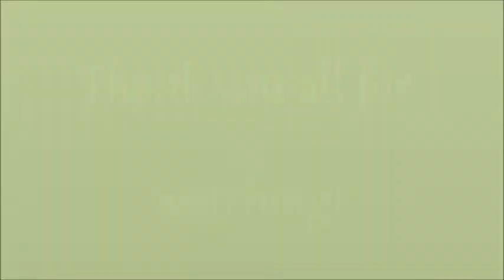Ambrosia - Alesana (Drum Cover)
Hey everyone! I said I would EVENTUALLY redo this cover and well here it is... i hope you all enjoy it i hate my last cover as well but I am a bit sick but still decided to cover today, Enjoy!